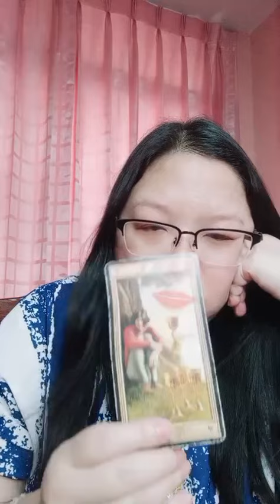รายการไลฟ์สดดูดวงสำนักอาจารย์โอ้และอาจารย์ท๊อปพยากรณ์